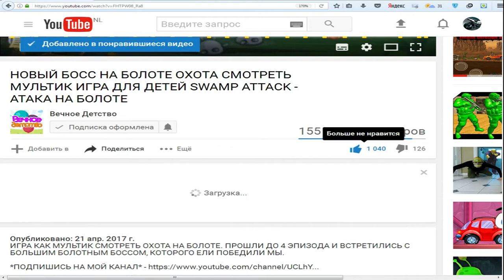МАШИНА АКУЛА!!! В ИГРЕ ХОТ ВИЛС! ИГРЫ ГОНКИ НА МАШИНАХ Hot wheels Race Off - ФАНИ ГЕЙМС